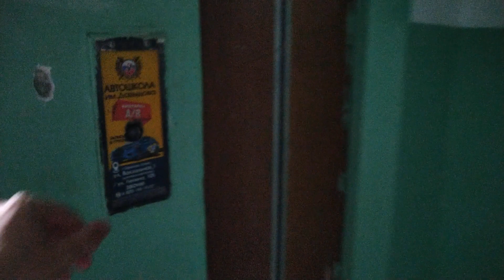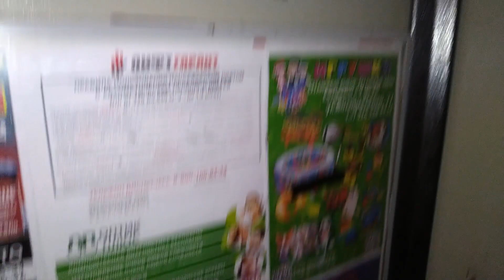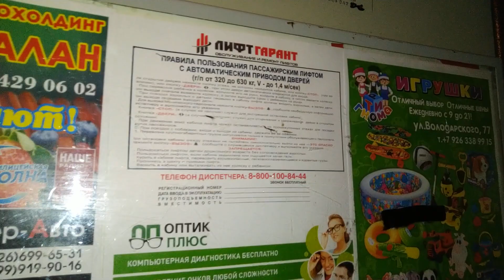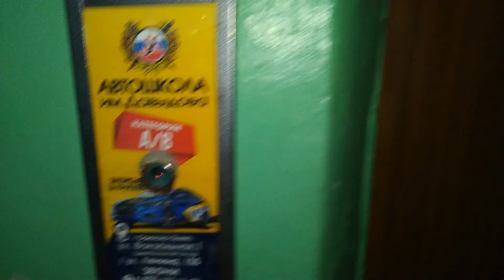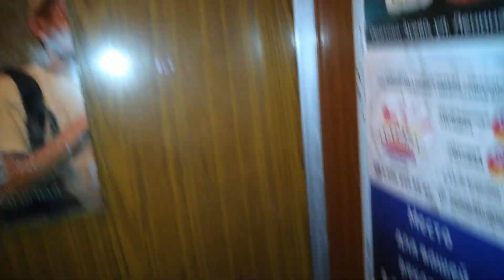Полный обзор дома серии 1-464Д-83 + Самые старые лифты в Московской области в жилом доме!!!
---СВЕДЕНИЯ О ДОМЕ---
Год постройки: 1973.
Количество этажей: 9.
Количество квартир на этаже: 4(3).
Количество лифтов: 2 (1 на каждый подъезд).
Количество подъездов: 2.
Домофон: Metacom MK-2003.

---СВЕДЕНИЯ О ЛИФТЕ В ПЕРВОМ ПОДЪЕЗДЕ---
Завод изготовителя: КМЗ.
Год выпуска: 1972.
Год замены купе: ~2008.
Скорость: 0,71 м/с.
Грузоподъёмность: 320 кг.
Вызывные посты: Новый, ВП-30М.
Приказной пост: ПЛП-ХХ(ХХ).

---СВЕДЕНИЯ О ЛИФТЕ ВО ВТОРОМ ПОДЪЕЗДЕ---
Завод изготовителя: КМЗ.
Год выпуска: 1972.
Скорость: 0,71 м/с.
Грузоподъёмность: 320 кг.
Вызывные посты: КМЗ, ВП-30М.
Приказной пост: ПЛ-2309.

Год предстоящей замены лифтового оборудования: 2025.

Да-да, настоящие живые до сих пор раритеты в Московской области, к сожалению, таких осталось очень мало... В Орехово-Зуево эти лифты являются самыми старыми, а по всей Московской области в целом ещё есть по мелочи такие же лифты, тоже на ВП-30М, но уже на год, или два моложе, но опять же, их можно посчитать по пальцам. Например, Новоугличское шоссе 102 (г. Сергиев Посад), видео оттуда кстати скоро будут, ждите)), Карла Либкнехта 7 (г. Орехово-Зуево), нуу, и всё, пожалуй... Может быть, в каких-нибудь общежитиях или гостиницах, или административных зданиях в Московской области остались ещё аналогичные лифты, но этого мы к сожалению точно не узнаем, поскольку в большинстве общаг, а возможно даже и во всех, сидят вахтёры и стоят турникеты, и так же введён пропускной режим, в гостиницах и административных зданиях тоже самое. Ну, а пока что в общей доступности вот, эти лифты, которые я снял на видео, наслаждайтесь))) Очень надеюсь, что замену тут перенесут ещё на несколько лет, или её не будет вообще, что маловероятно, так как у дома всё таки открыт личный счёт, а соответственно жильцы решают сами, будут они менять лифты или нет, и когда это будет осуществляться.

P.S. Минус в обоих лифтах в том, чтобы поехать на какой-нибудь этаж, нужно обязательно удерживать кнопку на приказе до полного закрытия дверей и начала движения лифта.